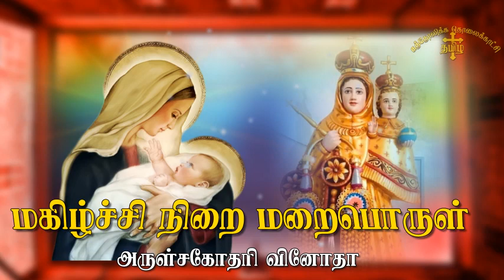15.02.2020 - தினமும் ஜெபமாலை- மகிழ்ச்சி மறைபொருள்- Rosary . CATHOLIC ONLINE TV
CATHOLIC ONLINE  TV